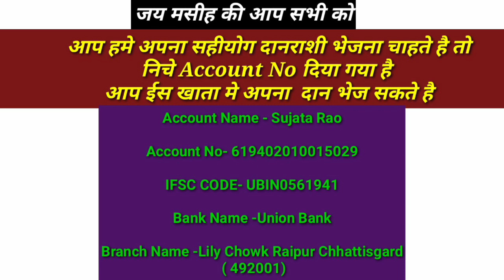Today Praying For Sick Peoples | आज बीमारो के लिए विशेष प्रार्थना जरूर देखें और Like Share जरूर करे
This Blessing Channel

जय मसीह की इस वीडियो में बीमार लोगो के लिए प्रार्थना किया गया है विस्वाश के साथ देखे और अपने जीवन मे रिसीव करे

इस वीडियो के लास्ट मे सभी जानकारी दिया गया है और निचे भी

JAY MASIH KI MAI IS VIDEO ME SABHI BIMAR LOGO KE LIYE PRAY KIYA HAI TO IS VIDEO KO VISVASH KE SATH DEKHE OR APNE LIFE ME BLESSINGS RECEIVED KARE OR IS PRAY VIDEO KO DUSRE KO JARUR SHRE KARE TAKI O BHI ASHISH PA SAKE.

Today Praying For Sick Peoples |
आज बीमारो के लिए विशेष प्रार्थना जरूर देखें और